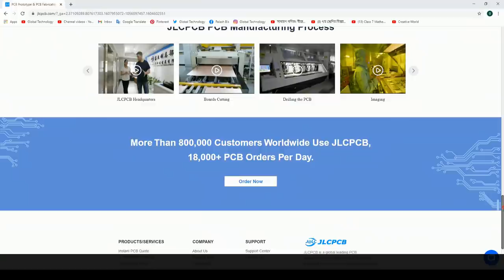How To Make Hi Fi Stereo Audio Amplifier Circuit Using TDA2616 JLCPCB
Thanks To JLCPCB For $2  PCB Prototype With Free SMT assembly fee.

In this video, we are going to show you making a Hi-Fi Stereo Amplifier Circuit Using TDA2616 Sound IC. It is a very powerful amplifier circuit and you can make this amplifier circuit at home easily. TDA2616 IC made can produce upto 2*12 watt . You can use this amplifier circuit at your home, office, byke, car , truck and anywhere. This circuit don’t have any humming sound.

To Make this amplifier circuit , you might need some electronics component. Those component list have to been given below.

Component List :
1. Sound IC – TDA 2616
2. PF – 2A104j (4 Pieces)
3. Resistor – 2.2 Ohm (2 Pieces)
4. Speaker – 2 Pieces
5. Power Supply
6. Heat Sink
7. Audio Input Cable